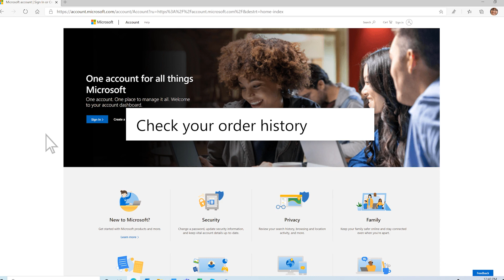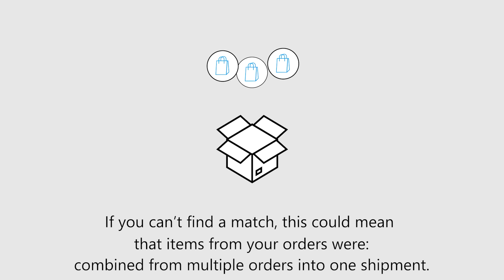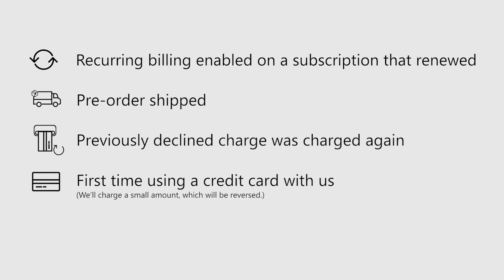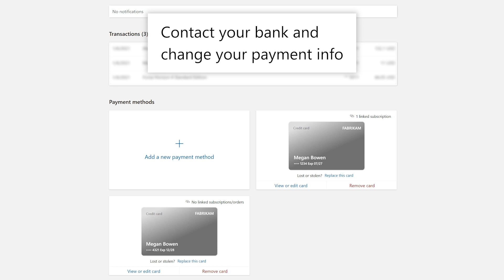How to resolve an unknown charges from Microsoft Store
Learn what to do if you see unexpected charges from MSbill.info or bill.ms.net in a monthly statement from your bank, credit card, or any other payment provider. We want to help you resolve your question as quickly as possible. Before seeking further info or help, take these steps to compare the unexpected charges to your Microsoft order history.

Timestamps:
0:00 Double check your statement
0:28 How to look up purchases
0:53 Check your order history
1:44 Reasons for an unexpected charge
2:11 Can't find charge in order history
2:45 Request a return
2:53 Prevent future unknown charges
3:17 Outro